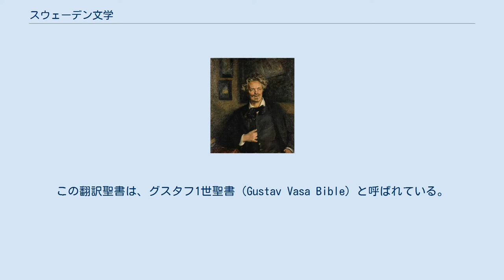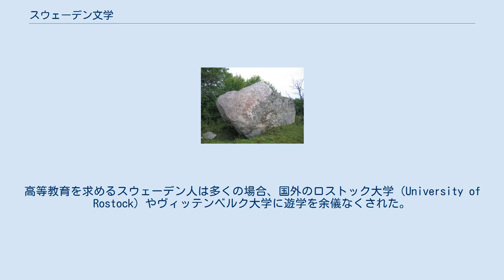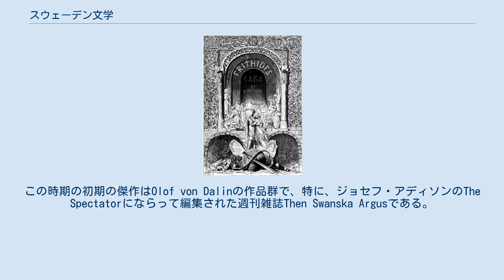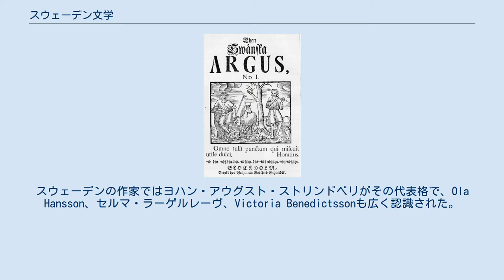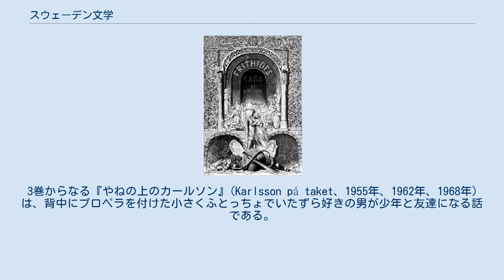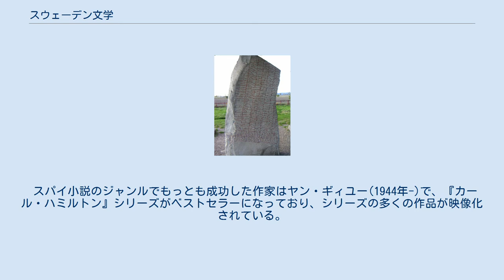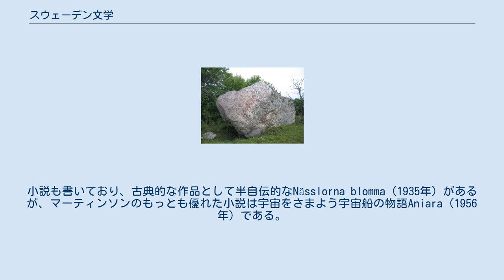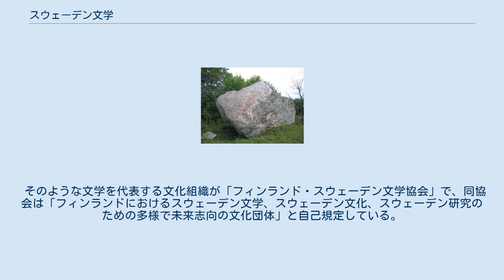スウェーデン文学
スウェーデン文学( - ぶんがく)では、スウェーデン語で書かれた文学やスウェーデン出身の作家について言及する。
 スウェーデン最古の文学的資料は西暦800年頃のヴァイキング時代に彫られたレーク石碑(Rök Runestone)である。
西暦1100年前後のキリスト教改宗によりスウェーデンは中世に入るが、当時の修道士は主にラテン語で文章を書いたため、この時代の古スウェーデン語（Old Swedish）文献はわずかしかない。
スウェーデン文学がようやく花開いたのは、スウェーデン語の標準語が成立した16世紀になってからで、標準語成立は聖書が1541年にスウェーデン語に全訳されたのが大きい。
この翻訳聖書は、グスタフ1世聖書（Gustav Vasa Bible）と呼ばれている。
 教育水準の向上と、社会の世俗化（宗教的規範の希薄化）によってもたらされた自由な空気とにより、17世紀には幾人もの特筆すべき作家がスウェーデン語を発達させた。
重要な人物として、最初にスウェーデン語で古典詩を書いたゲオルク・シェルンイェルムGeorg Stiernhielm(17世紀)、最初に流麗なスウェーデン語の散文を書いたJohan Henric Kellgren(18世紀)、最初にバーレスクなバラッドを書いたカール・ミカエル・ベルマン(18世紀後半)、社会派リアリズム作家・劇作家として国際的な名声を得たヨハン・アウグスト・ストリンドベリ(19世紀後半)らがいる。
20世紀前半にも著名な作家が続けて現れ、セルマ・ラーゲルレーヴ(1909年にノーベル文学賞を受賞)、ペール・ラーゲルクヴィスト(1951年にノーベル文学賞を受賞)らがいるほか、1949年から1959年にかけてVilhelm Mobergが執筆した4部からなる連作小説Utvandrarna（「移民者たち」）は、しばしばスウェーデン文学が生んだ最高傑作の一つと考えられている。
 最近数十年間では、探偵小説のヘニング・マンケルやミステリー作家のスティーグ・ラーソンなど、国際的に著名なスウェーデン人作家が少数いる。
児童文学作家のアストリッド・リンドグレーンもスウェーデン国外で知名度が高く、「長くつ下のピッピ」や「エーミル」などの作品で知られる。
 レーク石碑, スウェーデン文学の始まり ルーン石碑 詳しくはルーン石碑を参照。
 ルーン石碑の多くは文学的な目的よりも実用的な目的を持つもので、従って主に歴史学者や文献学者の関心の対象である。
また、いくつかのルーン石碑は魔術や呪術の目的で使われていたものであり、碑文は本質的に意味をなす文章ではない。
例外的に文学的価値を有するもっとも特筆すべきものは西暦800年ごろのレーク石碑で、レーク石碑はこれまでに知られている最長の碑文を持ち、サガや伝説のさまざまな詩句の抜粋が含まれ、頭韻法（fornyrdislag）など種々の韻律の形式によって綴られている。
一般にはこれがスウェーデン文学の黎明とみなされている。
 詳しくは初期スウェーデン文学を参照。
 スウェーデンのキリスト教化はスウェーデン史の大きな出来事のひとつであり、それは文学においても当然大きな衝撃を与えた。
古代文学がどのような形で消えていったかを示す一例にイェーク石碑がある。
イェーク石碑ではラムスンド彫刻画と同じ図像が用いられているが、キリスト教の十字架が加えられ、また画像の融合により、絵が本来表していた物語の論理性が完全に歪曲されている。
どのような理由があったにせよ、イェーク石碑は、キリスト教化の時期に非キリスト教の英雄神話がいかに埋没していったかを映し出している。
 その後スウェーデンでは文学的規範を外国文献に求めることになる。
1200年までにキリスト教はスウェーデンに定着し、中世ヨーロッパの文化がスウェーデンにも出現した。
筆記法を習得したのは限られた少数であり、記録された文献となるとほぼ皆無だった。
完全な形で発見されている最古の写本は14世紀前半にラテン語で書かれたもので、スウェーデン語で書かれた最も古い完全な形の書物は14世紀後半のものである。
 教育は多くカトリック教会で行われたため、この時期の文献は主に神学もしくは聖職に関するものである。
残る文献の多くは法律文書である。
 詳しくはスウェーデンにおける宗教改革期・ルネサンス期の文学を参照。
 スウェーデンにおける宗教改革期の文学は1526年から1658年の間に書かれた文学と考えられる。
しかし、この時期は文学的観点からは高く評価されず、文学の発...